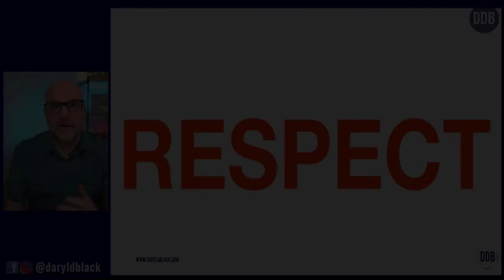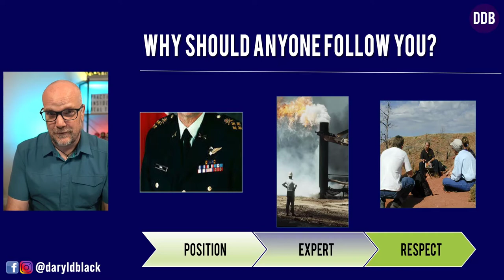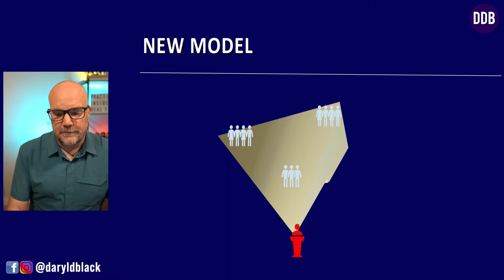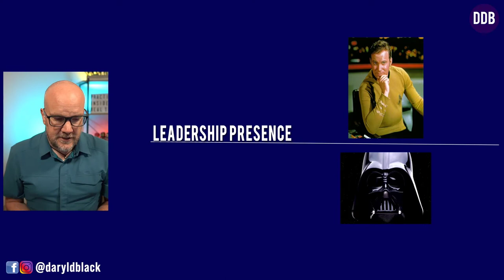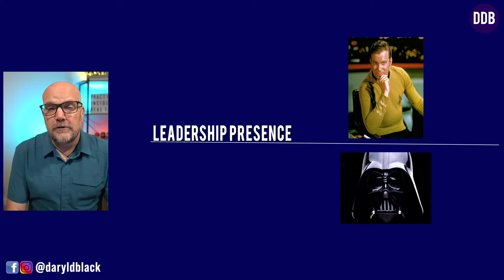How To Get Respect for Leaders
Where personal development & leadership converge.

One of the most common issues facing leaders is how to get respect from the team.  The answer is simple but not easy.

How do you get respect as a leader?

How do you get it back if you lose it?!

In this episode Daryl dives into the tactical ways you can get respect that you can apply IMMEDIATELY!  He also outlines the steps to take if you lose it and yes, you CAN get the respect back if you follow the steps.